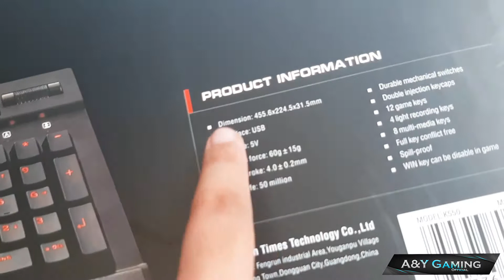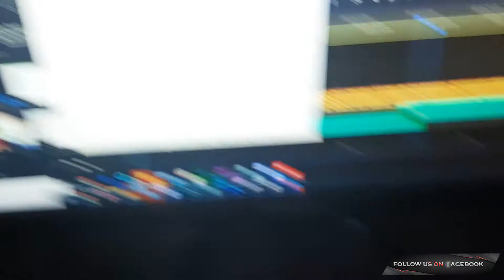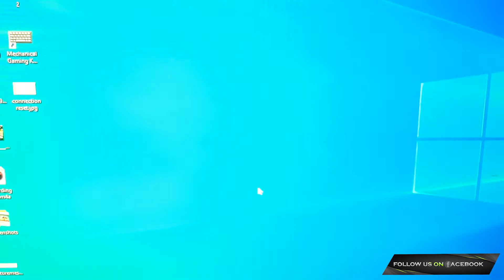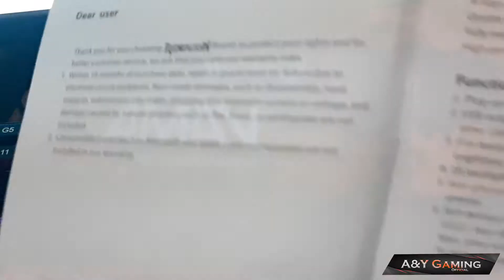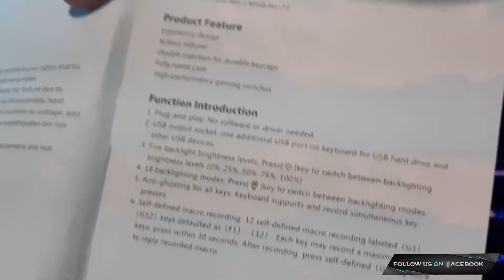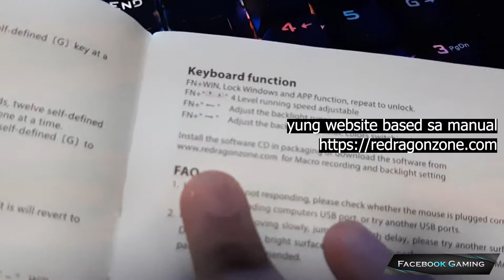VLOG #1: UNBOXING Redragon Yama K550 RGB Mechanical Keyboard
Bought a new keyboard! Is it worth the buy or not??? Find out in this video!
It's free and won't cost you anything. It will help us grow!